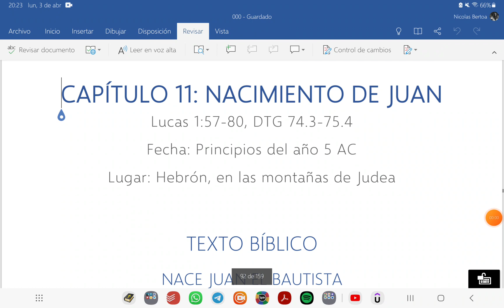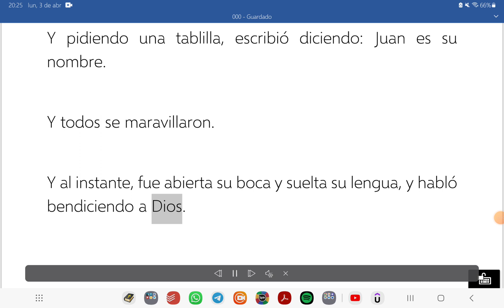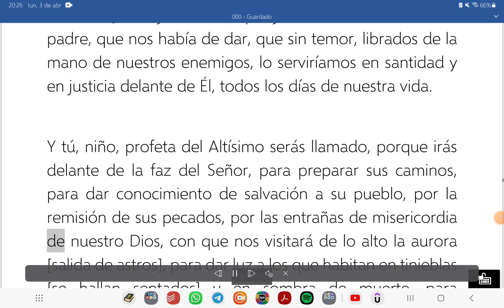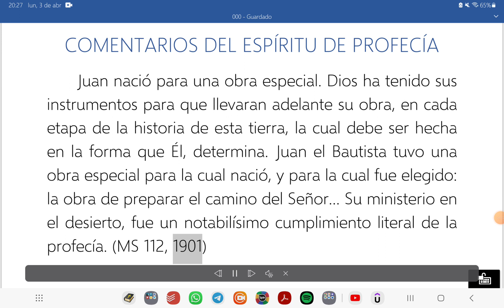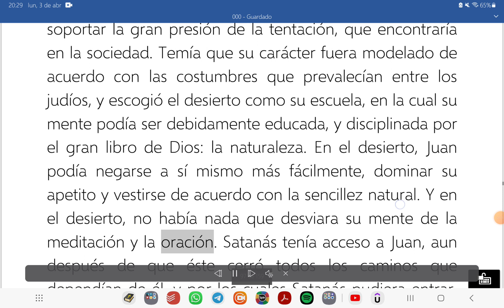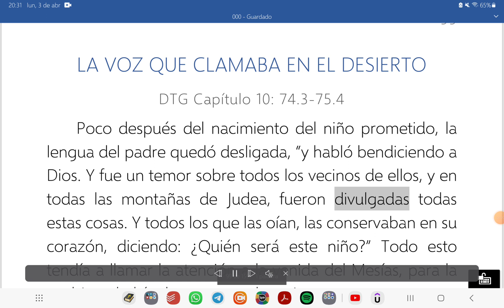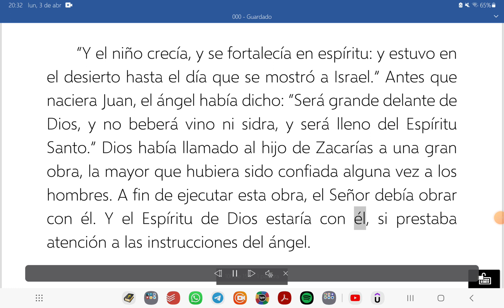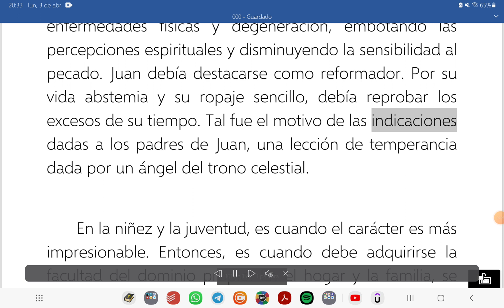011. Nacimiento de Juan